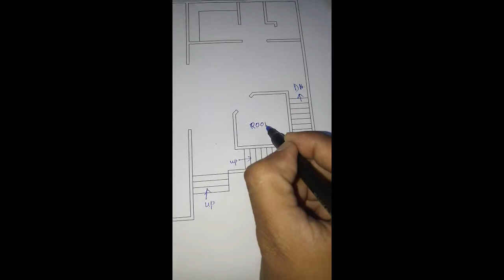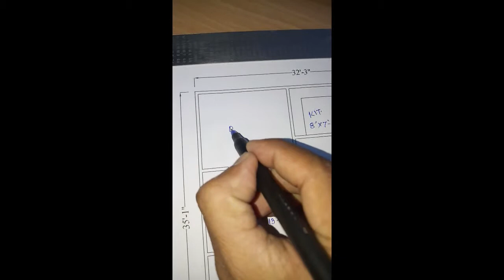32x35 ghar ka naksha II 2 bhk house plan with attach toilet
HI
I am subhash
This is my Channel
CadDWGDesign
Apko House Design & plan Design Milega ..
Apko Service chaiye to mail ki ji ye